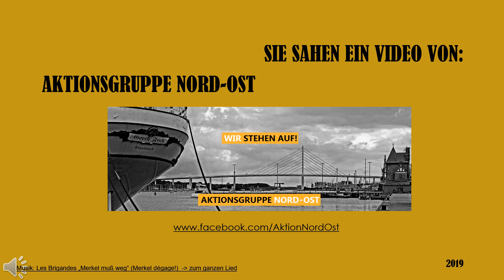Demo Rostock 25.03.2019 Rede von Dennis Augustin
10. Großdemo der AfD am 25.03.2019 in Rostock-Reutershagen zum Thema "Bürgerentscheid - Keine Moschee in Rostock".
Rede von Dennis Augustin (AfD-Landessprecher MV).